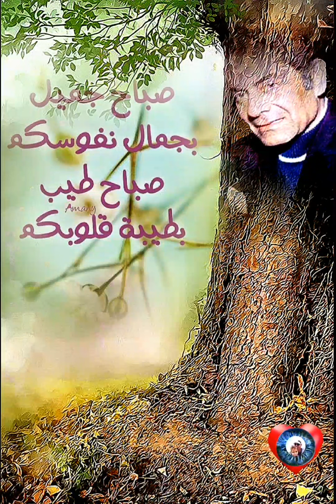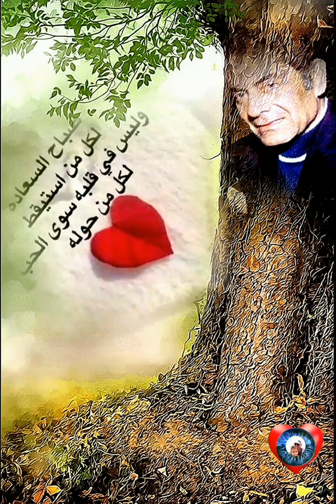فريد الاطرش/ اشتقتلك اشتقتلك